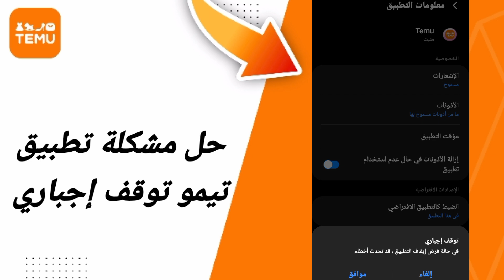حل مشكلة تطبيق تيمو توقف إجباري في تطبيق تيمو Temu